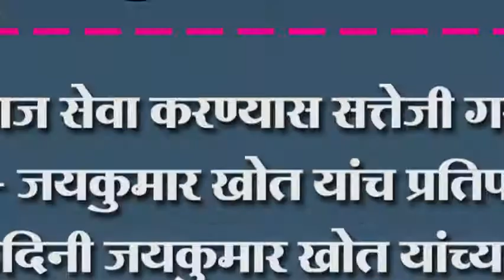समाज सेवा करण्यास सत्तेजी गरज नाही - जयकुमार खोत यांच प्रतिपादन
समाज सेवा करण्यास सत्तेजी गरज नाही - जयकुमार खोत यांच प्रतिपादन ; वाढदिनी जयकुमार खोत यांच्यावर शुभेच्छांचा वर्षाव